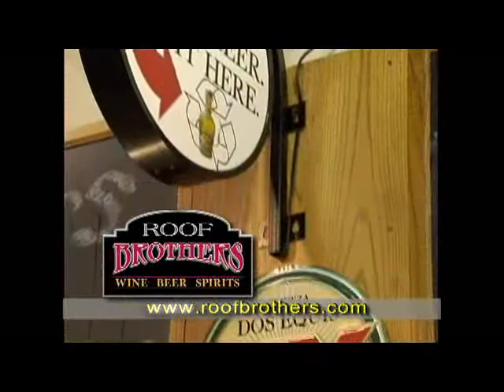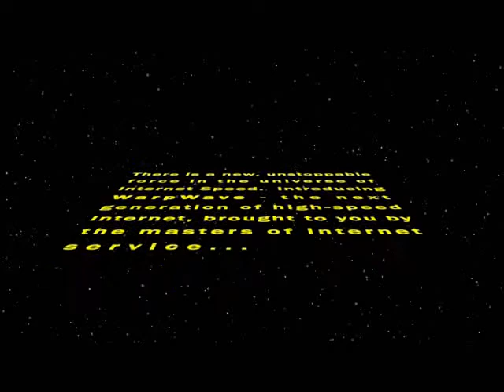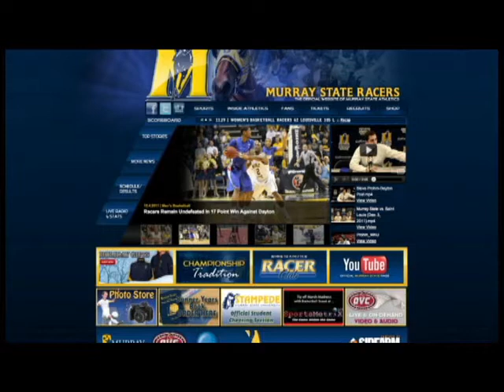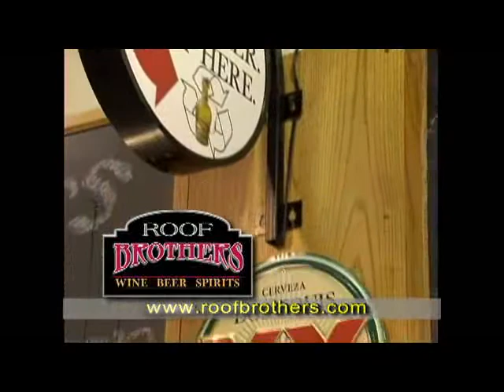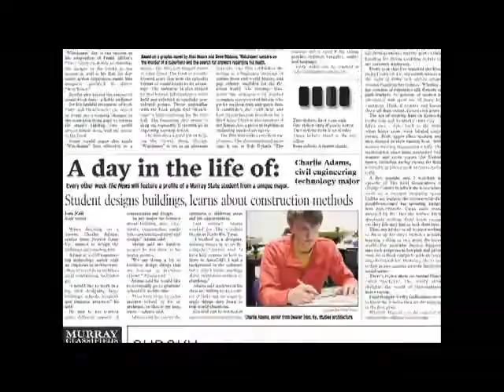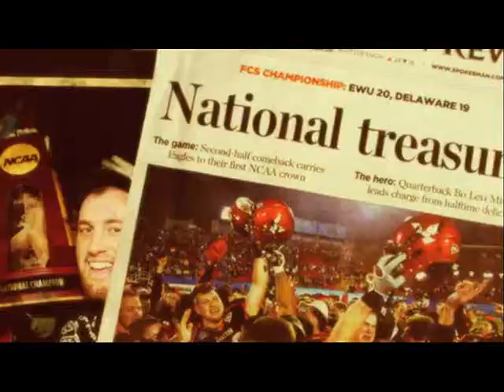Racer Report With Steve Prohm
Watch the Racer Report with Steve Prohm for the week of Dec. 7, 2011.